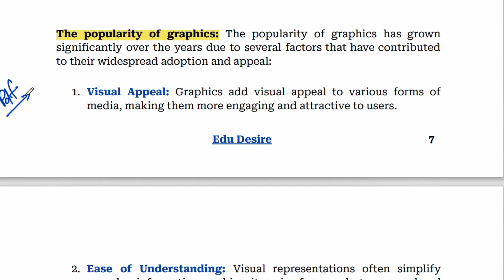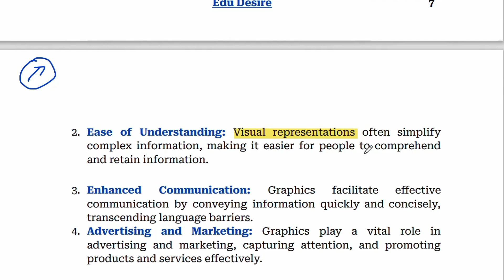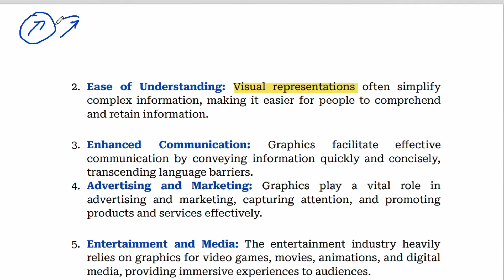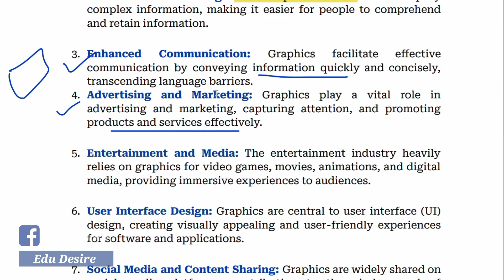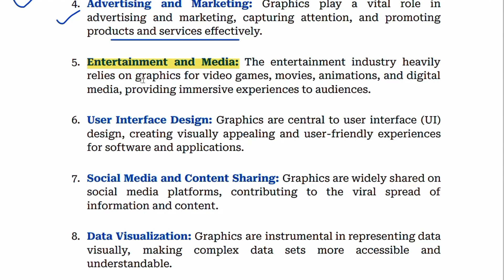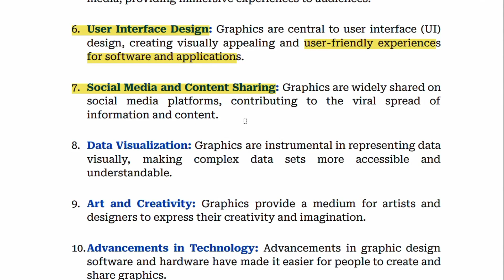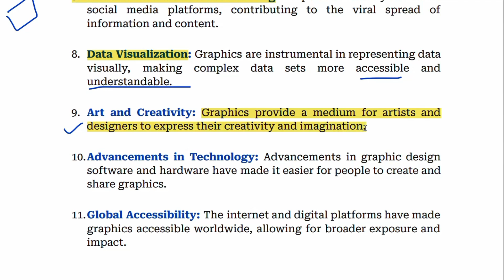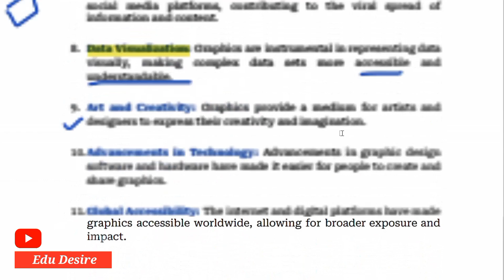The popularity of graphics | User Interface Design | Data Visualization | HCI | AKTU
This video covers the Popularity of graphics in Human-Computer Interaction(HCI) | Human-Computer Interface(HCI)  | What is Human-Computer Interface(HCI) | AKTU | Human-Computer Interface full course aktu | Advantages of GUI | User-Friendly | Visual Appeal | Ease of Understanding | Enhanced Communication | Advertising and Marketing | Entertainment and Media | User Interface Design | Social Media and Content Sharing | Data Visualization | Art and Creativity | Advancements in Technology | Global Accessibility

⬇ ⬇ ⬇ ⬇ ⬇ ⬇  Product Link ⬇ ⬇ ⬇ ⬇ ⬇ ⬇

👉 Fire-Boltt Phoenix Smart Watch with Bluetooth Calling 👇

👉 boAt Airdopes 170 TWS Earbuds with 50H Playtime 👇

👉 HP USB 2.0 Flash Drive 128GB (v236w) 👇

👉 Adjustable Laptop Tabletop Stand Patented Riser Ventilated Portable Foldable Compatible with MacBook Notebook Tablet Tray Desk Table Book with Free Phone Stand (Black) 👇